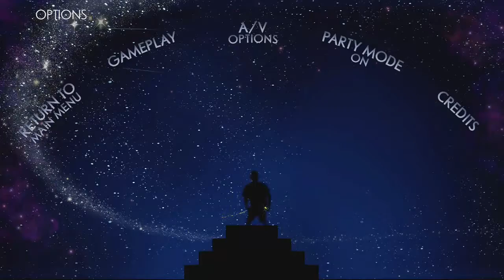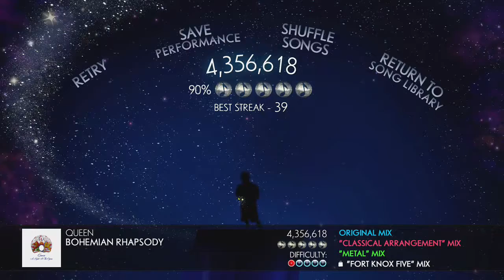Hand Dancing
Post workout hand dancing with Fantasia Music Evolved. Proving even beer drinkers can dance!